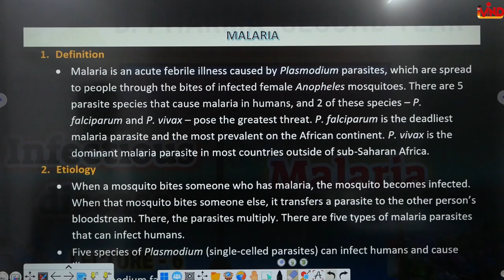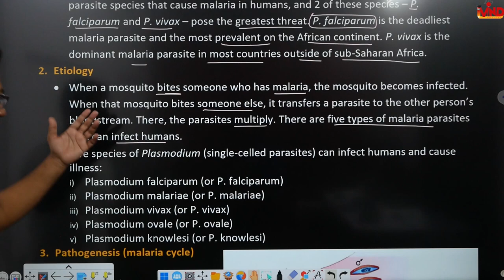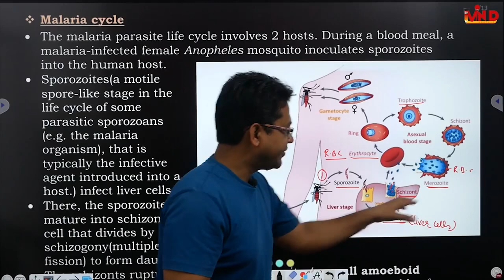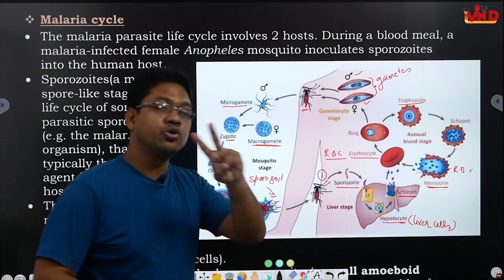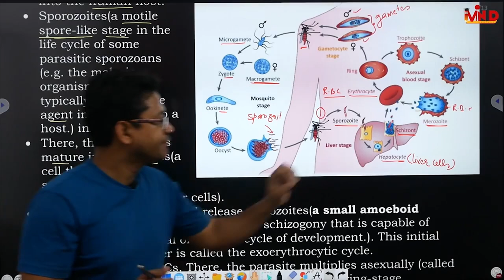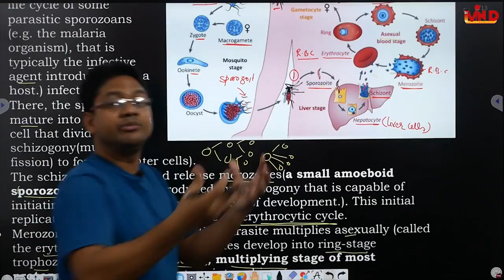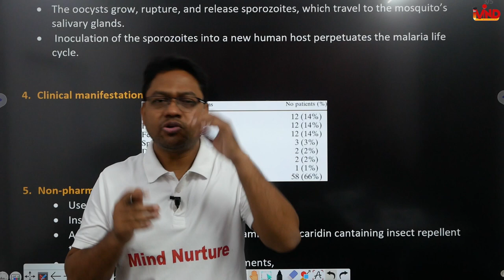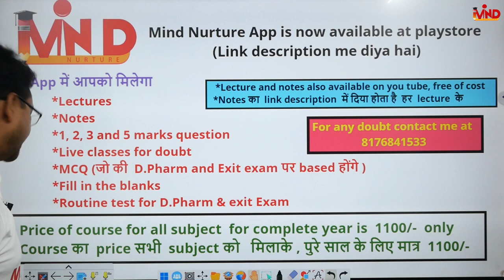Malaria | CH-2(g) | L-6 | Infectious disease | Pharmacotherapeutics | D.Pharm second year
Link for app...
Link for notes...